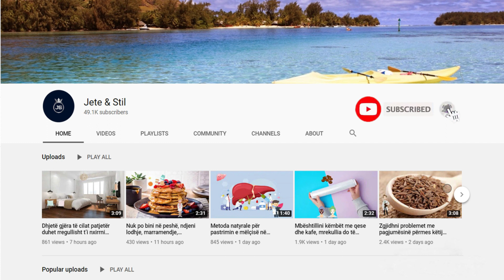Ja si të përgatisni bakllavanë më të shijshme ndonjëherë. Mos harroni ti shtoni këtë përbërës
Ju duhen 1 kg miell, Niseshte per hapjen e peteve, 7 veze (4 te plota e 3 te bardha), 1 gote uji me vaj, 1 gote uji me kos, pak leng limoni, 600 g gjalp dhe 750 g arra te qeruara. Ndersa per te sherbetosur duhen 1.5 kg sheqer, gjysem limoni, 1 liter uje. Keshtu me radhe ndjekim keto hapa.

You need 1 kg of flour, Starch for opening the noodles, 7 eggs (4 whole and 3 white), 1 glass of water with oil, 1 glass of water with yogurt, a little lemon juice, 600 g butter and 750 g peeled nuts. While to serve you need 1.5 kg of sugar, half a lemon, 1 liter of water. So we follow these steps.